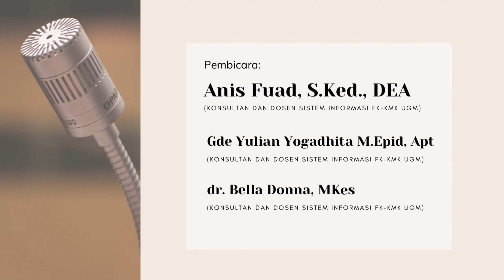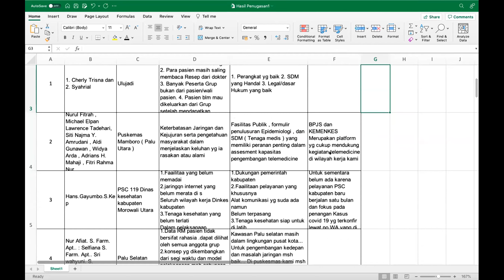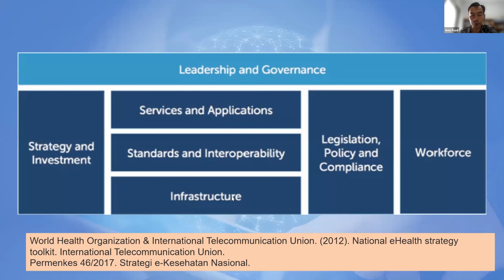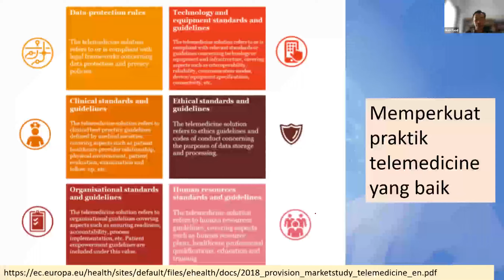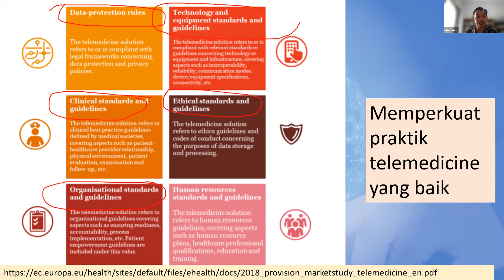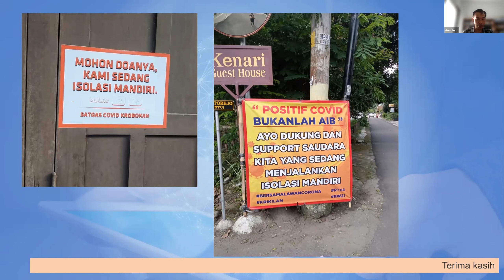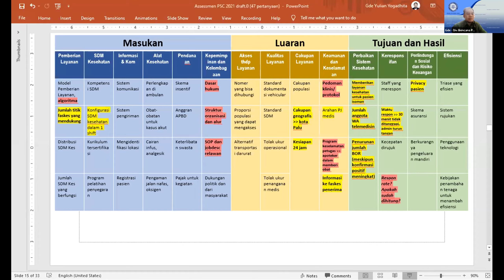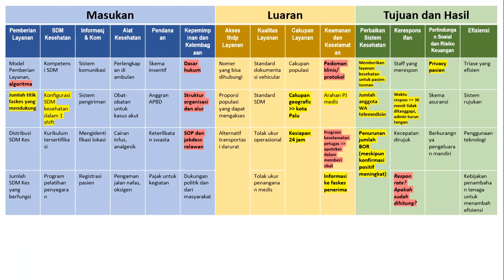Webinar Seri 2: Pengembangan Konsep Telemedicine dan Manajemen Bencana Kesehatan di Masa Covid-19